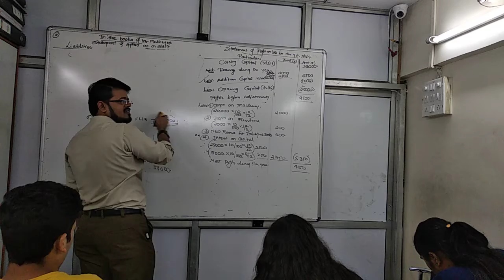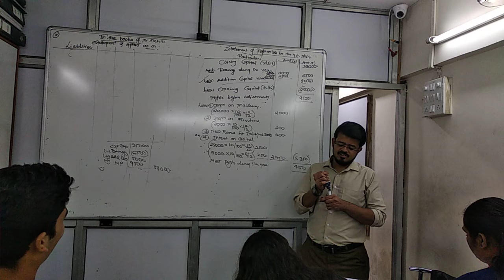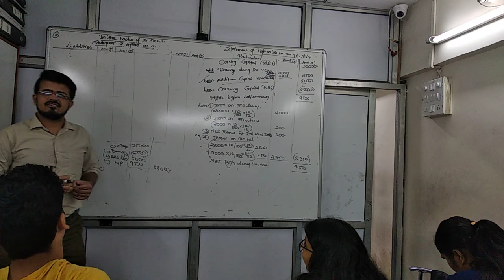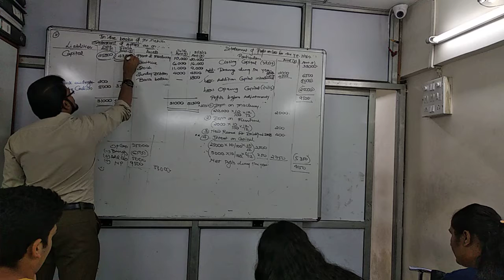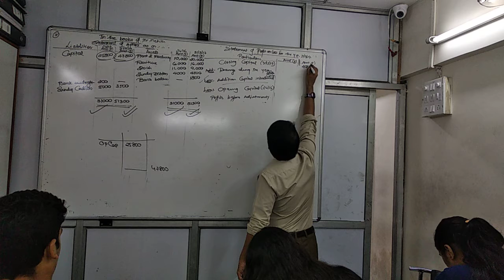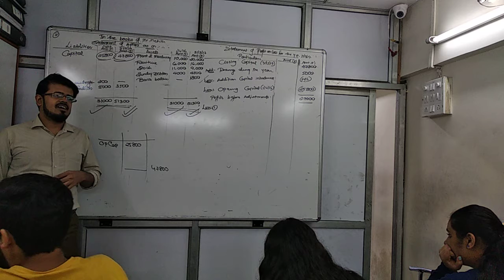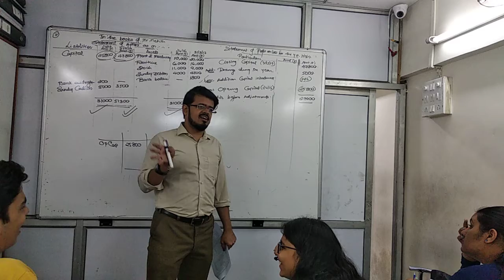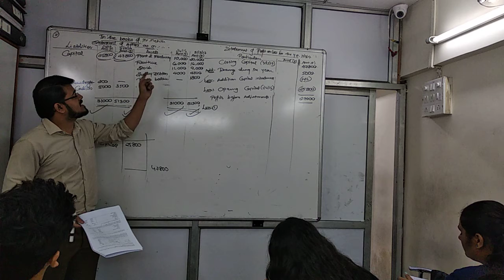Mar 1 single entry part 4